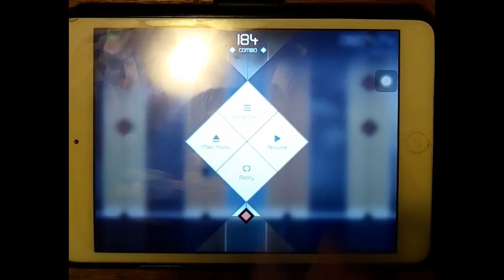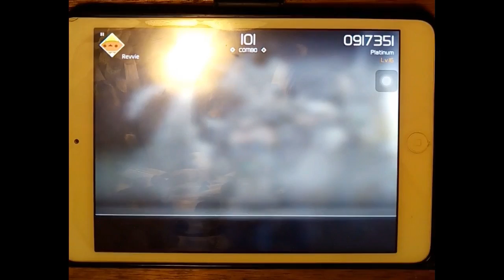VOEZ - Platinum (Special) 0917351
CHALLENGE ACCEPTED MR WENDELL DADOR!!!
3 off full combo...close enough right? :D I had tonnes of fun, i love playing fast songs on VOEZ! Thanks for the challange!